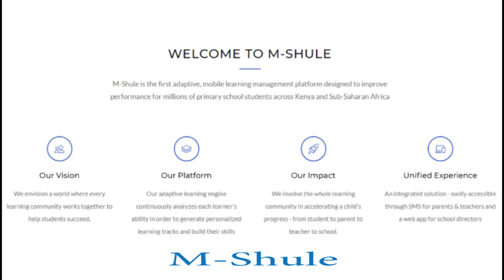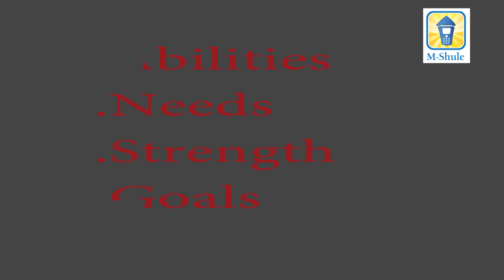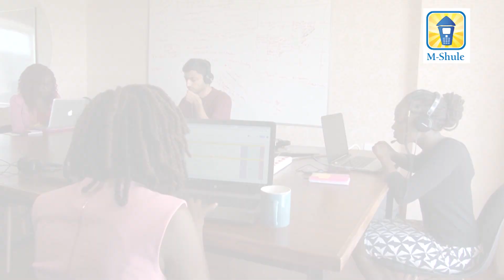M - SHULE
M-Shule is the first adaptive, mobile learning management platform designed to improve performance for millions of primary school students across Kenya and Sub-Saharan Africa. Biashara TV spoke to the Chief Executive Officer.